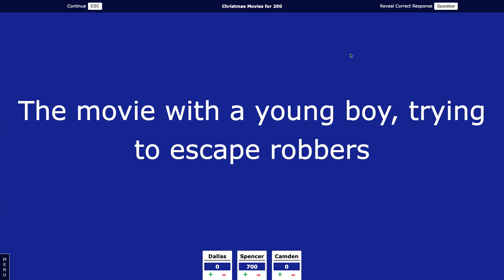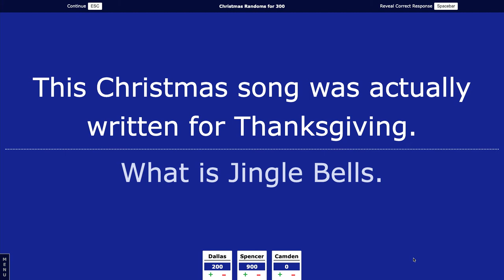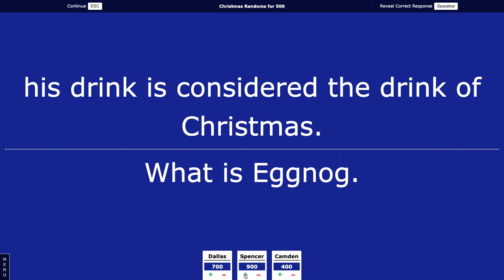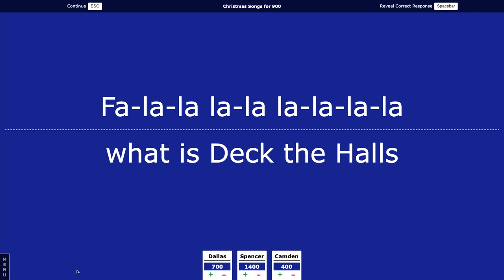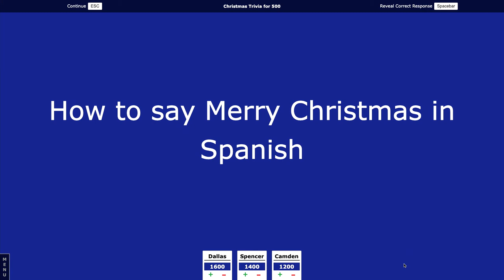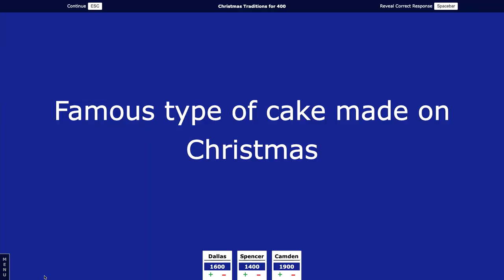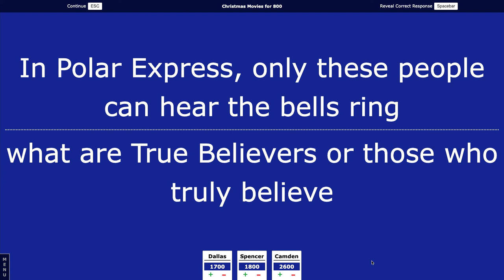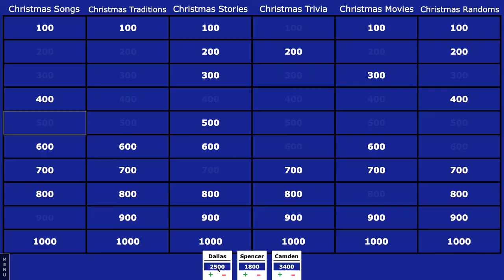The Current S3 Ep. 7 | Willie Kutner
On this penultimate episode of season three, we chat with Hollywood producer Willie Kutner about his film "One True Loves" which was shot right here in Wilmington.  We also get into the holiday spirit with game of "Christmas Jeopardy!"